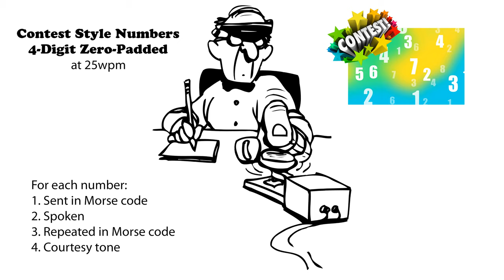Four Digit Contest Style Numbers 25wpm